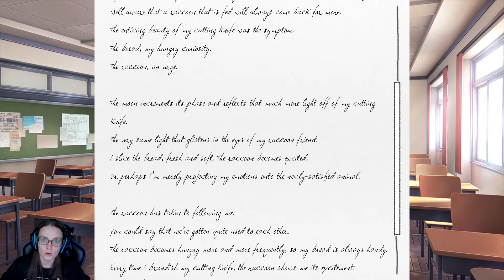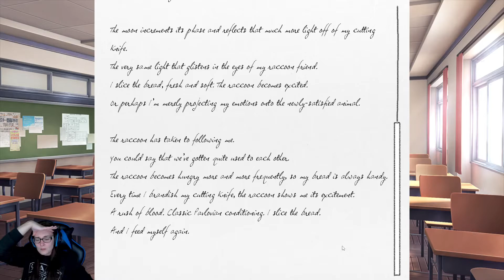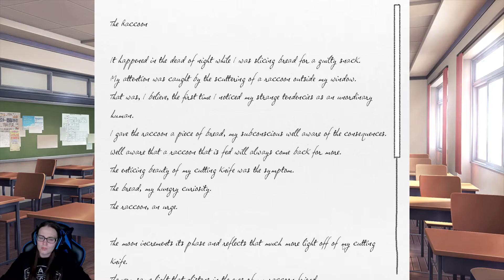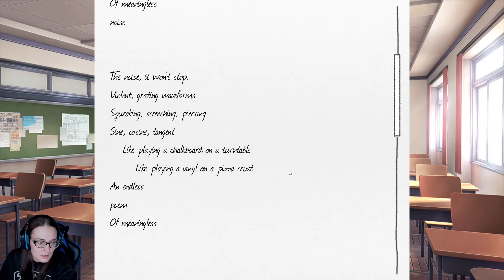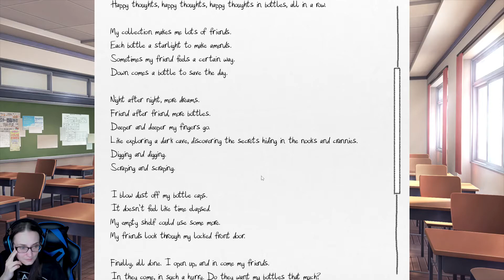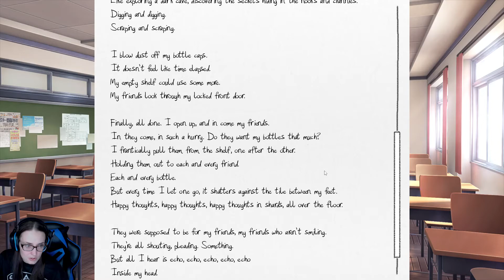Doki Doki Literature Club Part 3